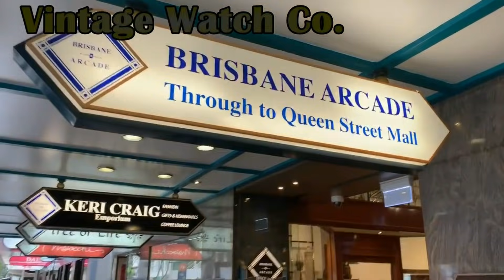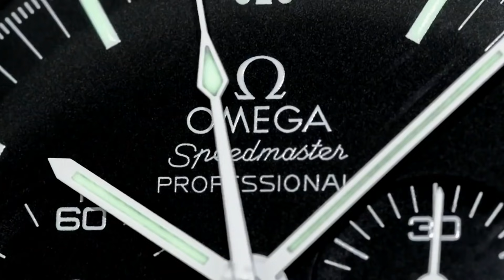Why I can't sing Kumbaya with other watch channels ? NICO, ROMAN, ERIC, PAUL